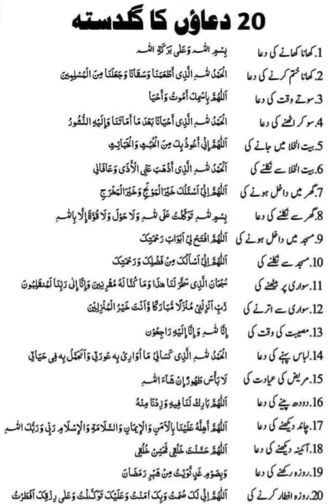Guldasta dua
Deen ka kam karna Maqsad hai ta kae duniya aur ahkrat mein faida hasil ho saky hamare kam mein hame ap ki madad ki zrorat hai ap ki madad aur sath deen kae kam ko phalane mein madad mily ge Allah hum sub ki madad famaye aur hum sub ki magfirat farmaye Ameen